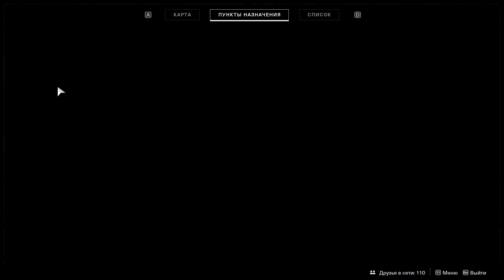Destiny 2 Как попасть в Город Грёз?(Поэтапно)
Хотите отблагодарить меня за помощь или задать вопрос без очереди? Пожалуйста

Помощь по игре Destiny 2
1.Вся статистика по рейдам (вбиваете свой баттелтаг)